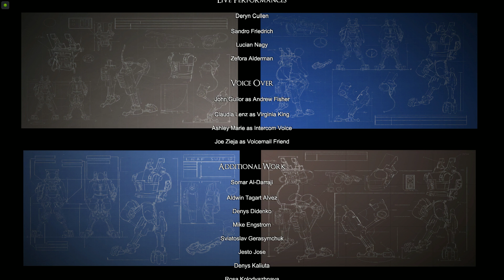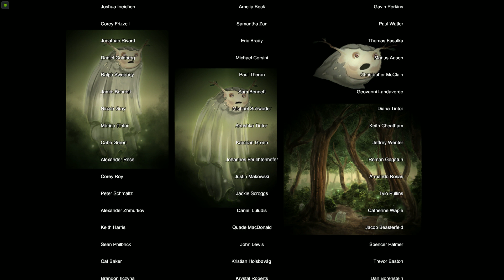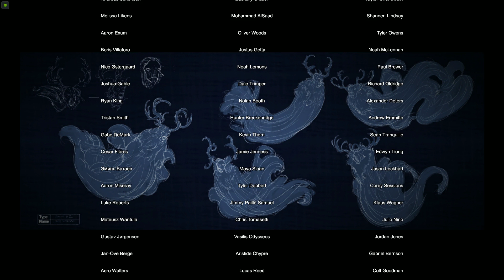Valley | Финал - Разрушение технологии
Канал ориентирован на прохождения сюжетных игр без комментариев (голоса) на русском с субтитрами.
  🔹Видео в основном в качестве 1080p60 FPS.
  🔹Stream`s выходят редко, и внезапно (Уже с голосом)
  🔹Количество роликов от 10 в день, иногда не выходят совсем..
❗ Еще я играю в игру World of Tanks и состою в клане _ANGELS OF DEATH _ (Нам нужны новобранцы, поэтому читай ниже)
❗ Сайт нашего клана: angelsofdeath.webraiser.ru